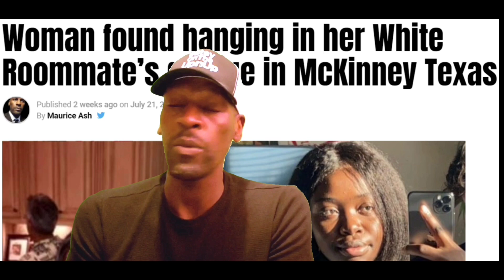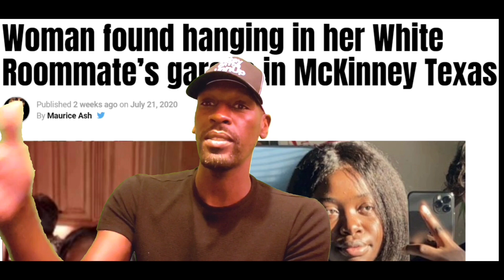Black woman found hanging in her white roommate's garage in McKinney Texas, Police silent.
Black woman found hanging in her White Roommate’s garage in McKinney Texas on July 12th. Police say she had been hanging in the garage for 3 days even though people were in and out of the house.

Gloria Bambo was found hanging by her white roommate, NO Autopsy, and No Update from McKinneyPD .